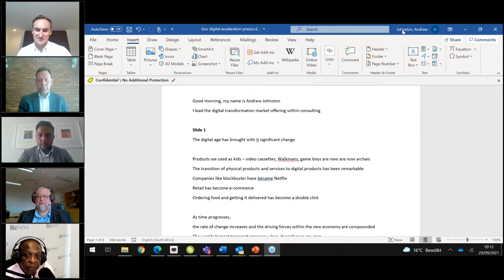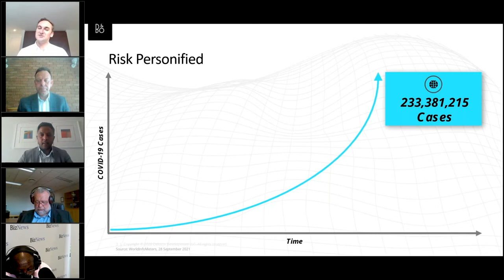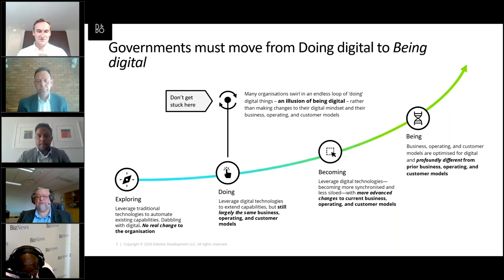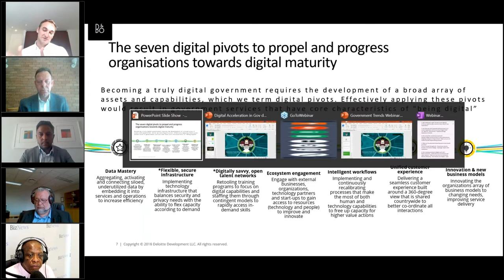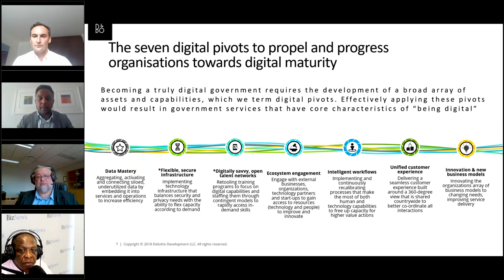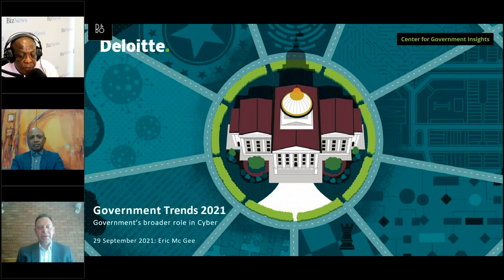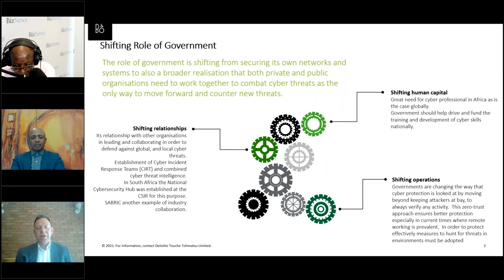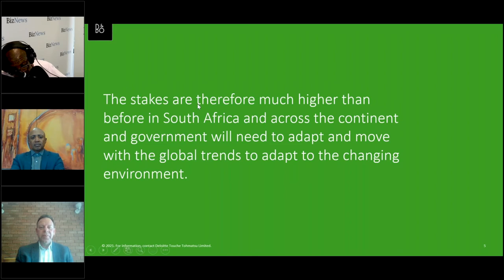Accelerated Digital Government and Governments’ broader role in Cyber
Covid 19 has accelerated in some cases, by years-the advent of a truly digital government. Prior to the pandemic, governments around the world had been making digital advances, although at an uneven pace. While some have made significant progress, others were still in the early stages of digital transformation. The risk of being “less than perfect” was slowing the transition to digital in many public sector spheres. Added to this, the recent events in supply chain attacks, the rapid shift to cloud, the adoption of remote work, and more have made it clear that while governments are already operating in those eco-sytems, their approach to security has yet to catch up.